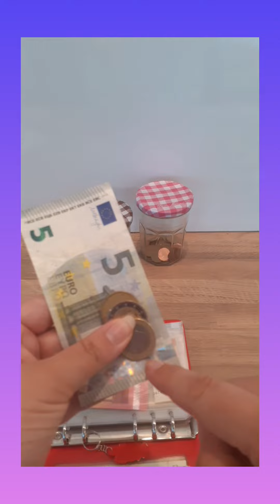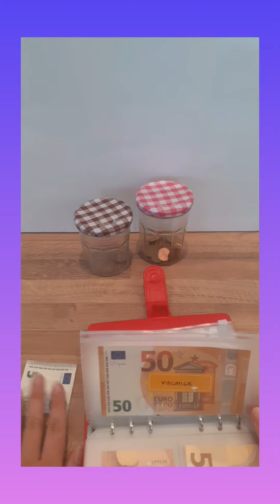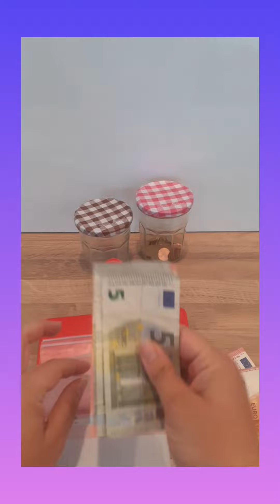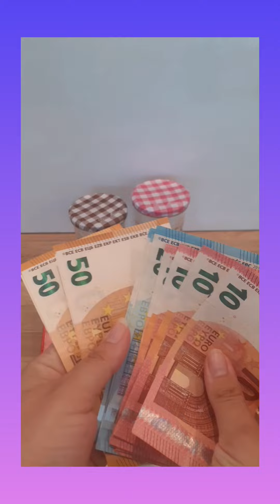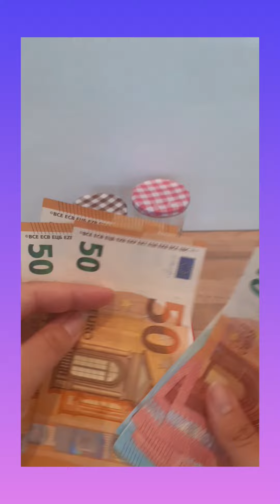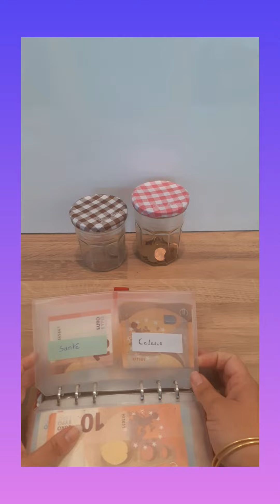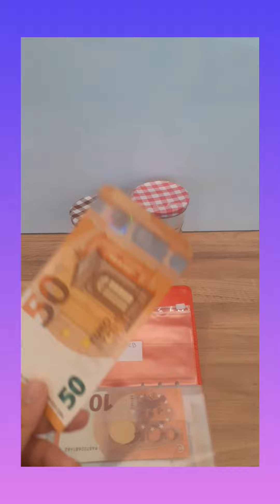Enveloppe budgétaire Bilan du mois d'avril pour monsieur et remplissage de la semaine 2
Bonjour, j'hésite à continuer à numéroter les vidéos car nous sommes en décalé avec monsieur et du coup ma semaine 1 à moi n'est pas la sienne par exemple. Pour le moment je me base donc sur la semaine de madame. Bon visionnage.